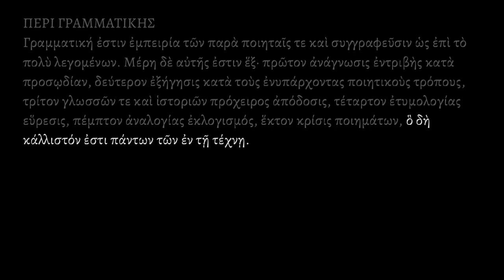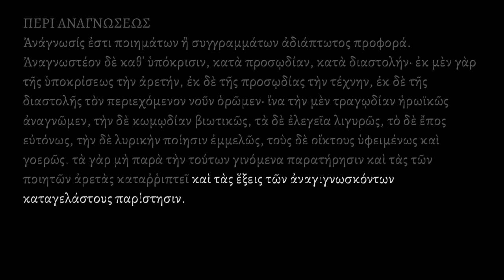the "Art of Grammar" by Dionysius Thrax (spoken reconstructed Ancient Greek)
Audiobook sample of the "Art of Grammar" by Dionysius Thrax. Read in reconstructed Ancient Greek, by Ioannis Stratakis.
This is the oldest surviving grammar of Ancient Greek.